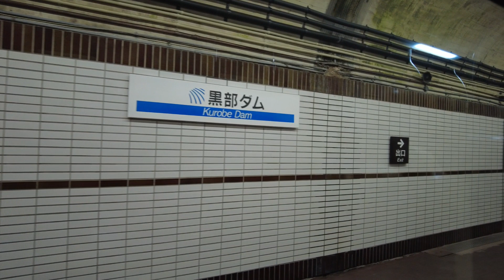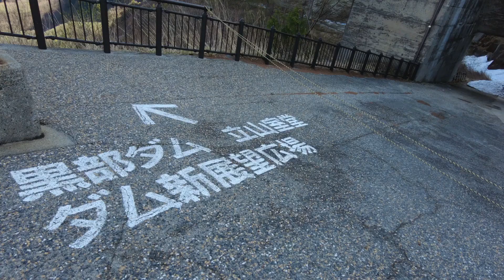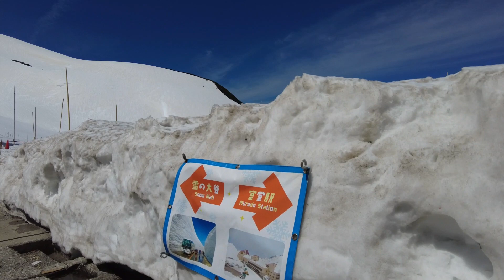【日本一周/長野編】今しか見れない雪の大谷。立山黒部アルペンルート。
長野県滞在の最終日に立山黒部アルペンルートの雪の大谷を見に行ってきました。前日にふもとの扇沢駅周辺で車中泊をして挑みました。
撮影日は5月上旬なんですが、まだまだ雪が残っていて大迫力の雪の大谷が見れて良かったです。

日本の観光地を巡って、その土地の食べ物や景色を紹介しています。私達の動画を見ていただいた方に少しでも日本の素晴らしさが伝われば嬉しいです。そして観光する時の参考になれば幸いです。
これからも旅の様子や訪れた場所を動画にしていくので、応援よろしくお願いします😊

【今回の行き先】
立山黒部アルペンルート

私たちは仕事を辞めたカップル、ひろくん（30代）とこっちゃん（20代）で二人ともアウトドア、DIY初心者です。コメントでアドバイスなど頂けたらとても助かります🥹
2023年5月１日から車で日本一周の冒険の旅をしているとあるカップルの旅の記録です。
スズキのスペーシアベースで車中泊と住まいのサブスクサービス『ADDress』を使って滋賀県から出発しました。
旅の様子を楽しんで応援していただけたら嬉しいです。

また、Instagramでは動画には載っていないグルメなどを発信しているのでぜひご覧ください。